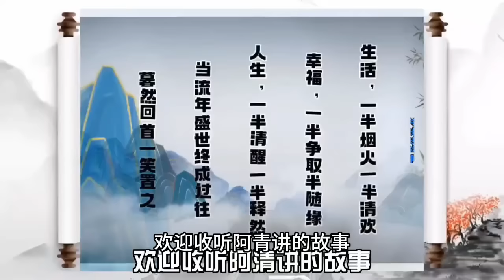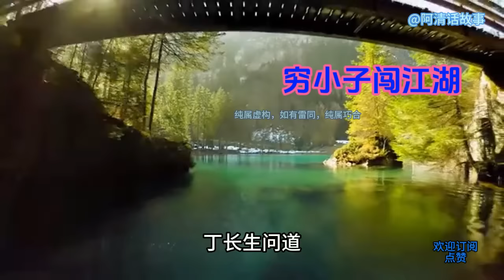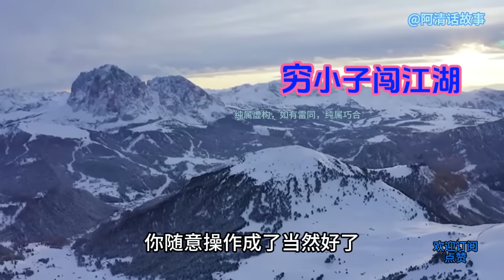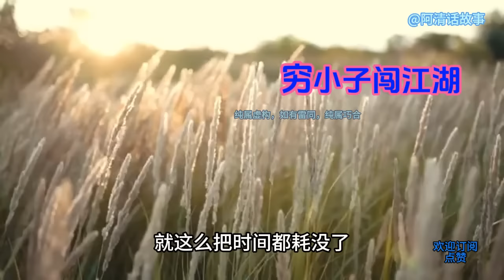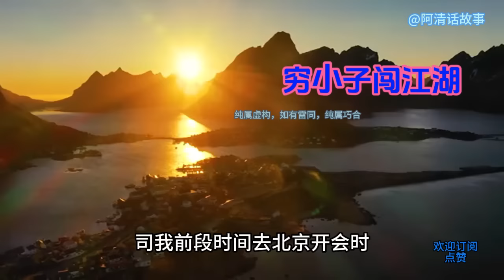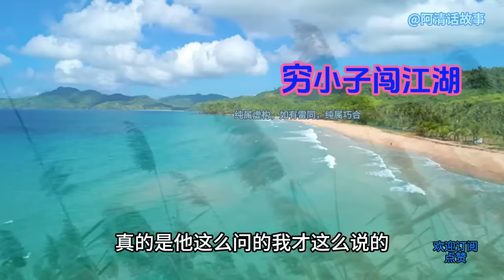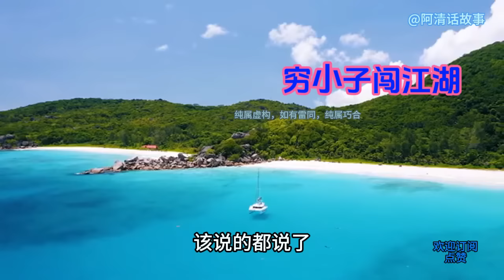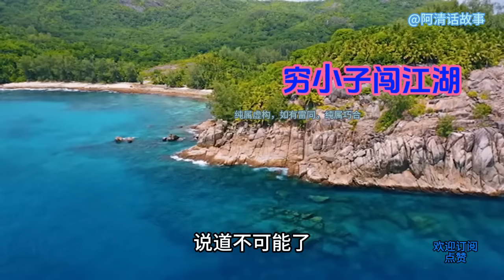小伙为了站稳脚跟，又在极力推荐自己人#故事